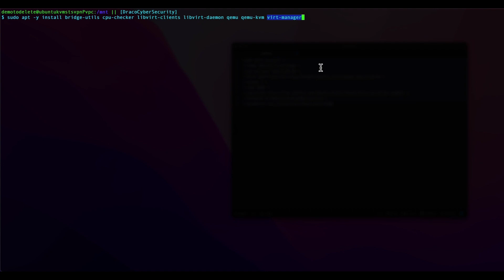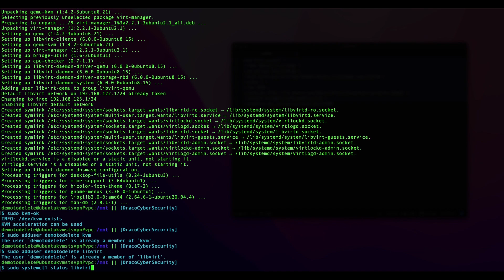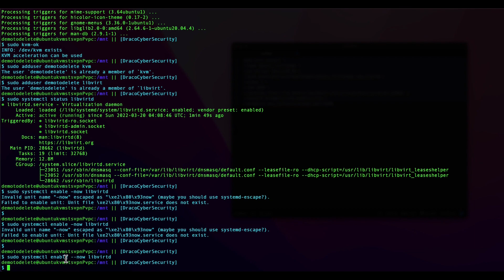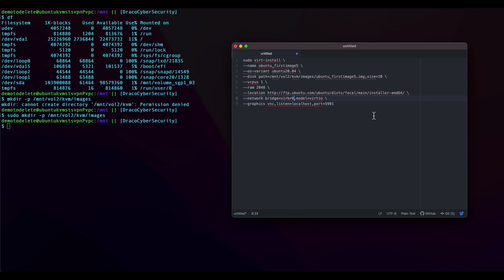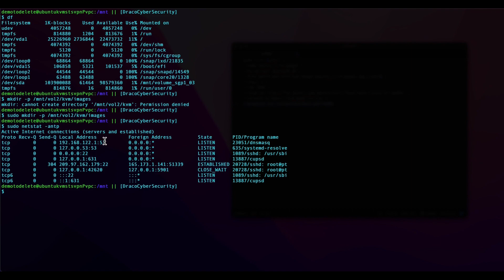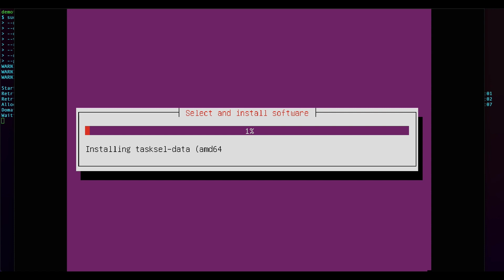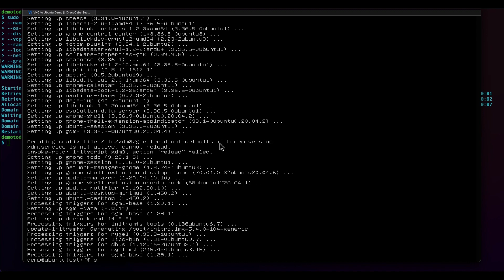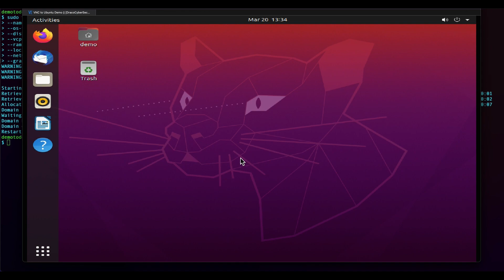Install Nested KVM on Ubuntu 20 04 - Hosted VPS - With Ubuntu Client VM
In this tutorial we will go through the commands and steps to setup a nested KVM with a Ubuntu Client VM using Qemu and Ubuntu 20.04 on a hosted VPS.

You can find the commands and steps below as well.